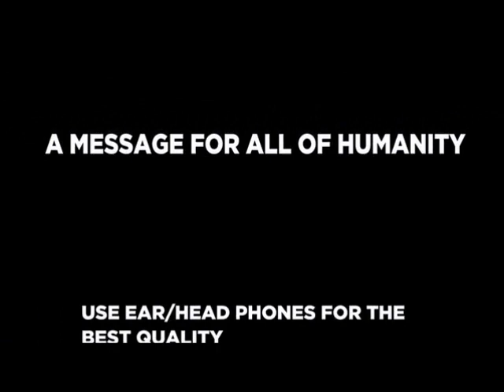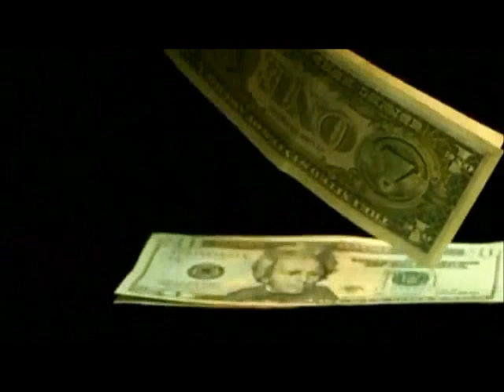dak and charlie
charlie chaplin's speech